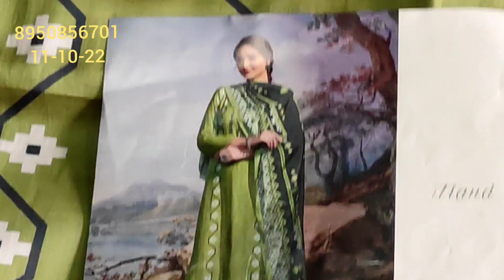🌹special diwali offer🌹official suit🌹# super duper collection🌹party wear suit 🌹kuchh alag hatke 🌹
your quary-
HI,
About this vedio:- Friends aaj ke vedio main maine aapko suit ki verity .mix vrayti🌹official suit🌹# super duper collection🌹party wear+daily wear🌹kuchh alag hatke 🌹..ke baare main bataya hain .Umeed karta hu aapko ye vedio bahut jayada pasand aayegi. thank you so much .
your quary:-
🌹mix vrayti🌹official suit🌹# super duper collection🌹party wear+daily wear🌹kuchh alag hatke 🌹